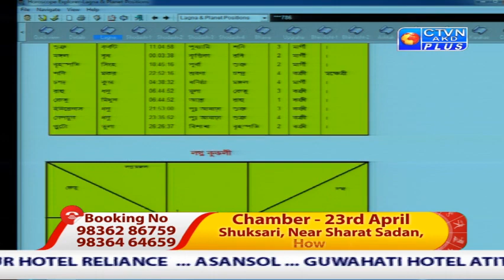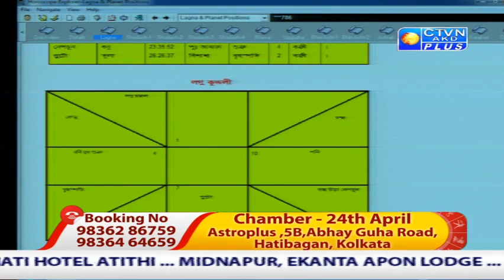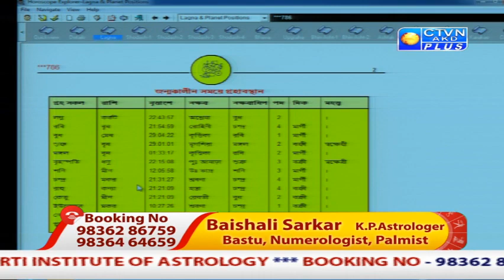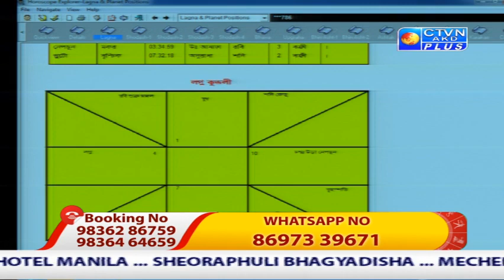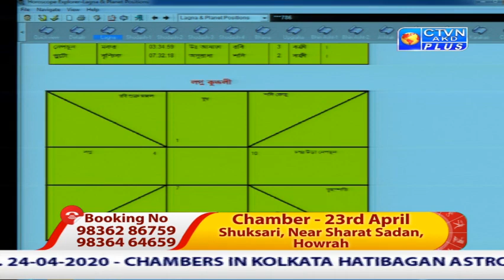BAISHALI SARKAR ( Astrology ) CTVN _08_04_2020 - 9:00 PM